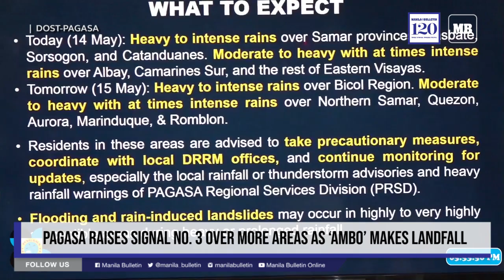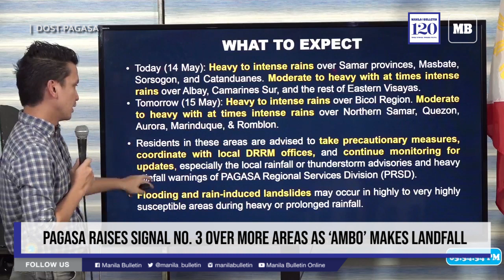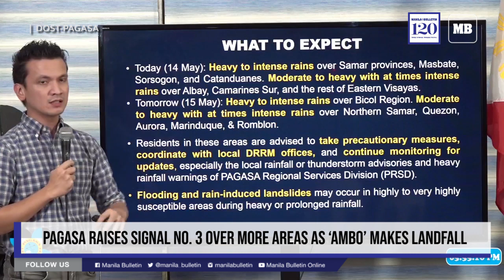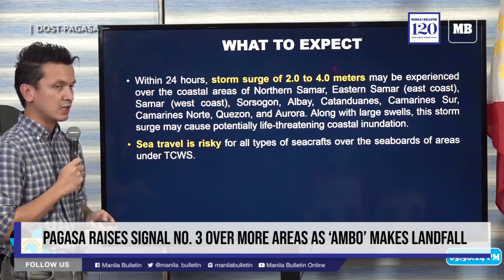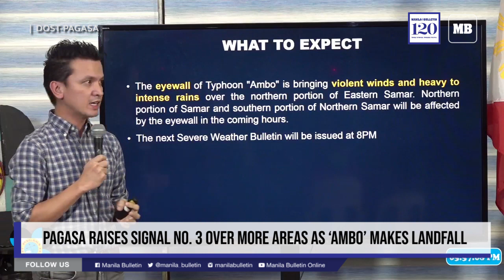PAGASA raises Signal No. 3 over more areas as ‘Ambo’ makes landfall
Typhoon “Ambo” (international name: “Vongfong”) made landfall over San PolicarpIo, Eastern Samar at noon on Thursday (May 14), packing a potentially devastating combination of torrential rains and violent winds along its path.

Philippine Atmospheric, Geophysical, and Astronomical Services Administration (PAGASA) weather specialist Aldczar Aurelio said Ambo remained a strong cyclone after landfall, prompting the weather agency to raise Signal No. 3 over more areas on Thursday afternoon.

Sorsogon, Albay, Masbate, Ticao Island, Burias Island, Catanduanes, Camarines Sur, Camarines Norte, the southern tip of Quezon province, Northern Samar, northern parts of Eastern Samar and Samar, and Biliran were placed under Signal No. 3.